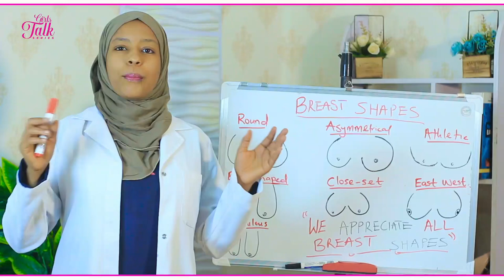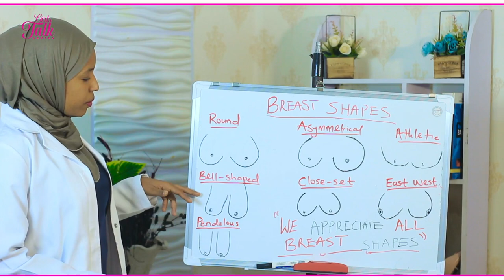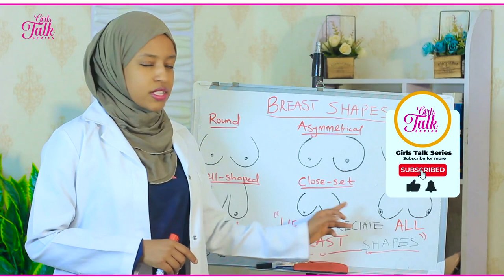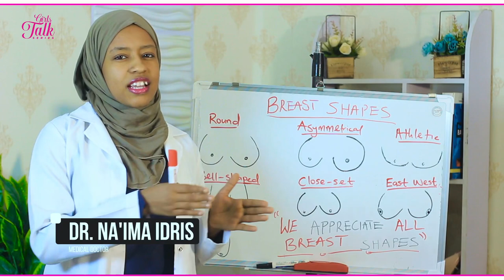Dr Naima - ( Cin Zarafin Mata Saboda Nono su ) Girls Talk Series ||New 2022 HD Video